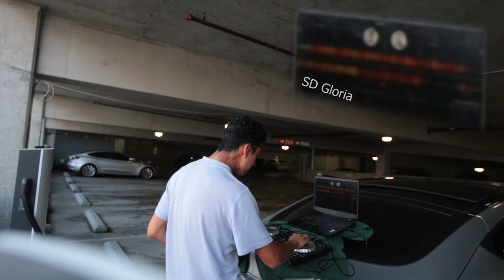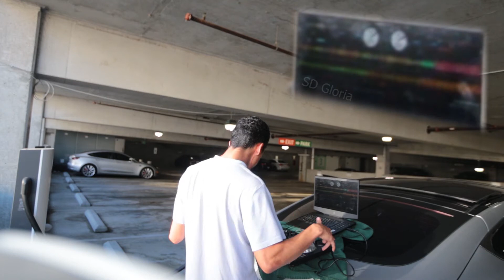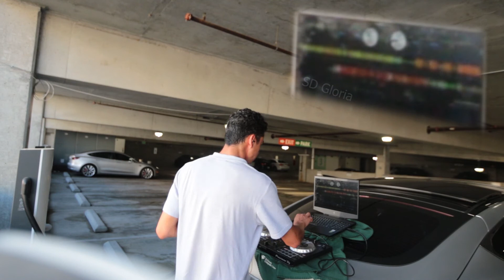Mixing Unreleased Future House at a Tesla Supercharger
Definitely inspired by Dom Whiting mixing tunes in abnormal circumstances so after a few weeks of challenging myself to make a track a day decided to throw them together while charging.

Music starts at 0:46